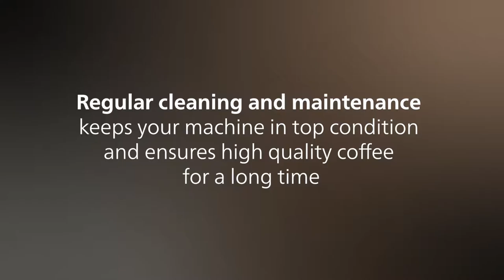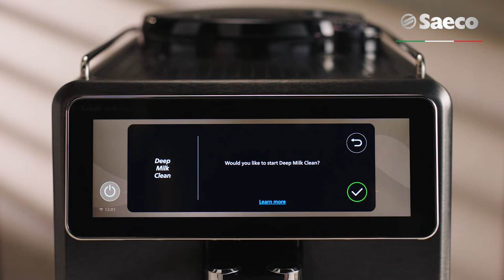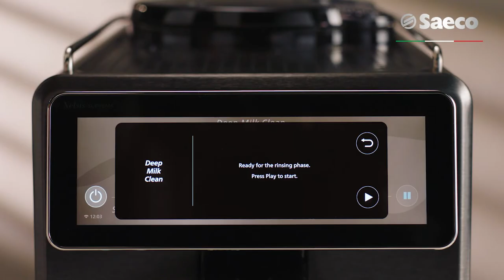How to clean the milk system of Saeco Xelsis Suprema & Xelsis Deluxe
This video will explain how you can clean the milk system of your Xelsis Suprema or Xelsis Deluxe coffee machine. These instructions are applicable to SM8780, SM8782, SM8785, SM8885 and SM8889 models.

For deep milk clean please use only original milk circuit cleaner to ensure the maximum lifetime and safety of your Saeco appliances.

Original milk circuit cleaner: CA6705/10

The best things are made with passion, because when you love what you do, you pour your heart and soul into it. We at Saeco love coffee, so we spend all day, every  day, designing and refining innovative Espresso machines for you to make perfect coffee with.
Our Saeco engineers created the first fully automatic espresso machine back in 1985: a truly revolutionary machine that used fresh beans to make coffee that tasted exactly as if it was prepared by a professional Italian Barista.
Since then we have never stopped -- and will never stop -- developing new espresso machines to offer a richer and more personal way to make coffee. This is our obsession at Saeco: crafting the ultimate Italian coffee experience for you to enjoy at home.